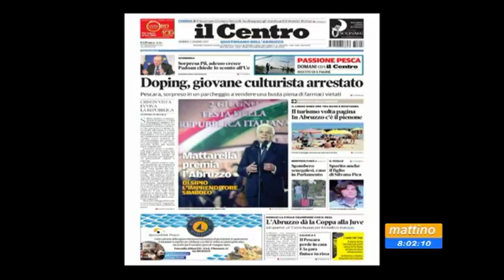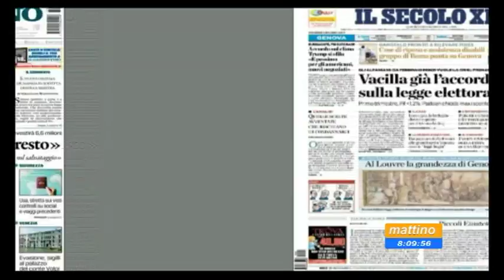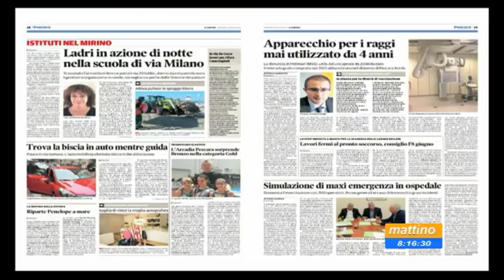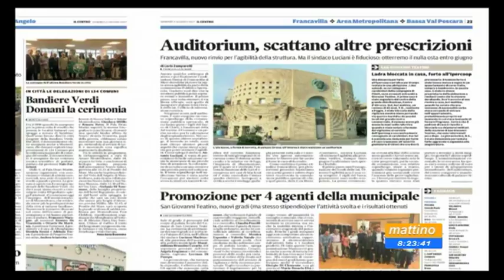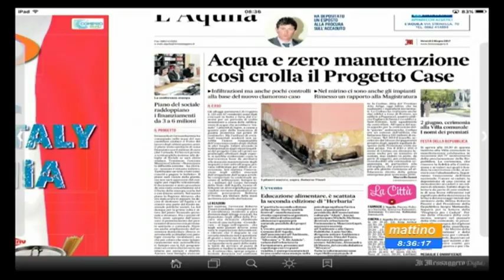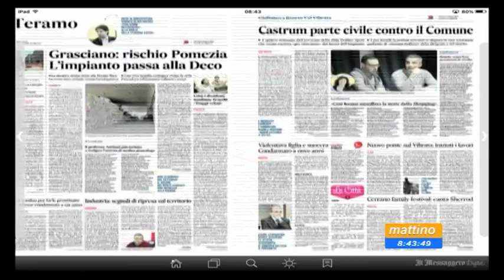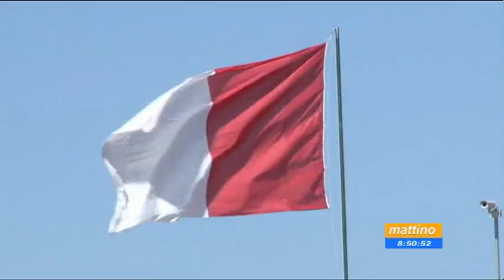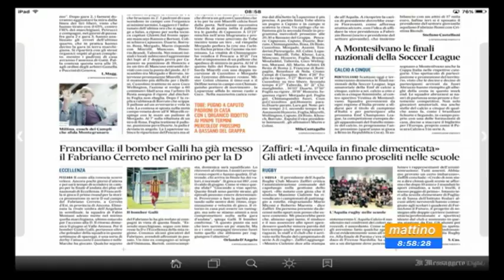Mattino 6 rassegna stampa venerdì 2 giugno 2017